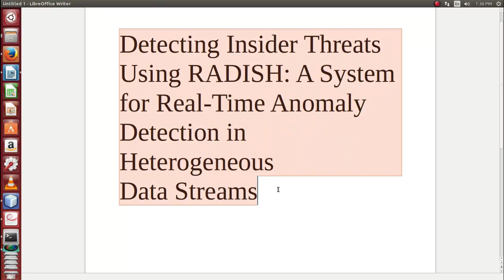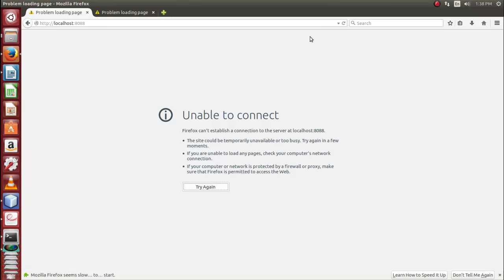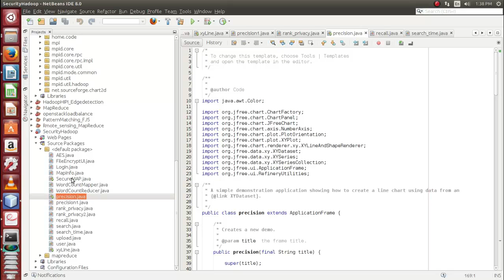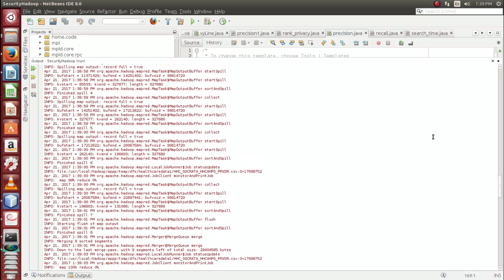Real Time Anomaly Detection in Heterogeneous Data Stream projects